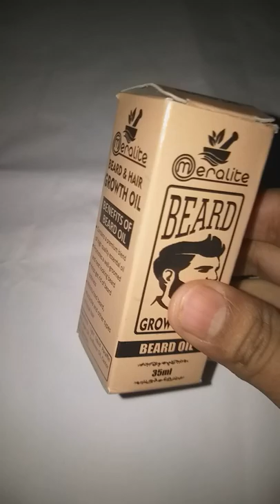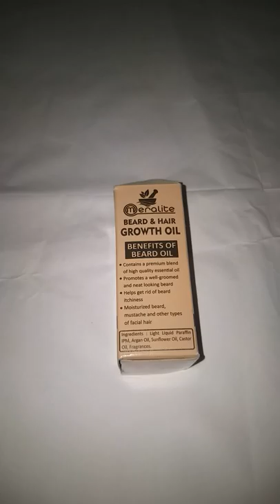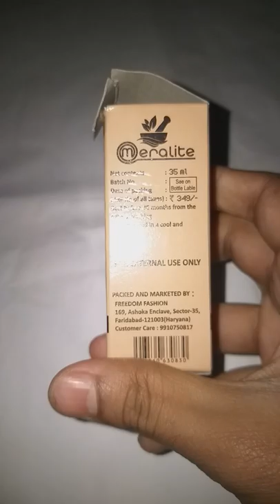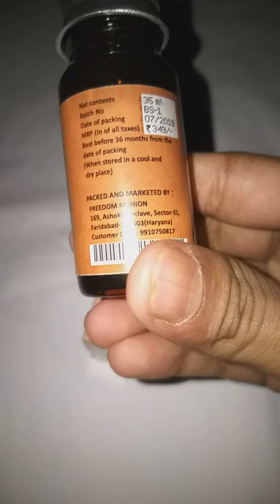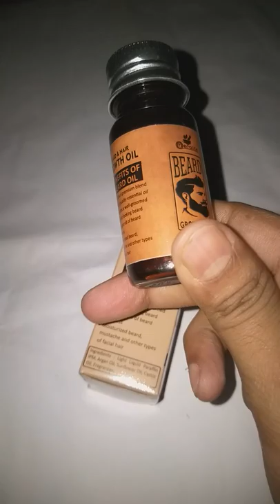Ustraa Beard Growth oil Review in Hindi(After 3 Month)how to use.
Beard Growth oil fayde ke bare me jankari milega is video me plz subscribe like or share karo bell ikone press all opction health related video skincare or beauty tips smk health tips